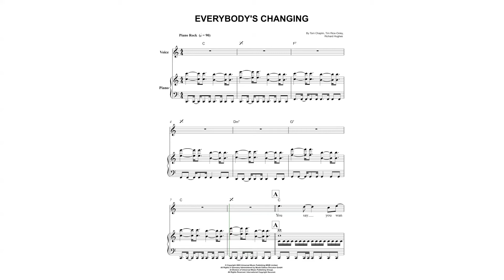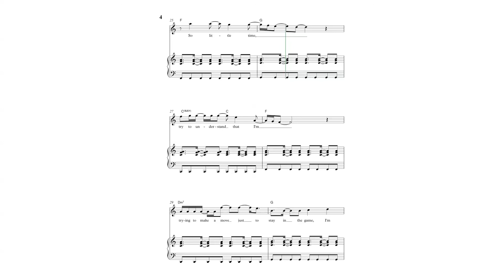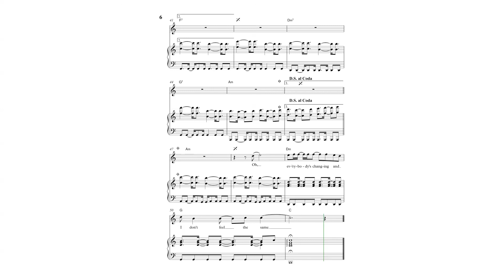Everybody's Changing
"Everybody's Changing" was composed in 2001 by Tim Rice-Oxley, just after guitarist Scott had left the band.

Recording took place at the Helioscentric Studios, Rye, East Sussex. The version appearing on the Fierce Panda release was a home-recorded song, supposedly recorded in a single room.

"Everybody's Changing" uses similar instrumentation as is used throughout Hopes and Fears. The style of "Everybody's Changing" has been described as "piano rock", a style of rock in which the piano is the main instrument instead of the guitar. Throughout the song, a synthesizer is played in the background.